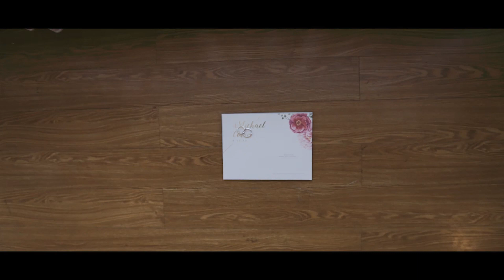SAME DAY EDIT | MICHAEL & CLARA WEDDING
from : Michael & Clara Wedding Day
direct by Noi

Haris Hotel Malang

Happipolla Indonesia
contact person : admin 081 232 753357